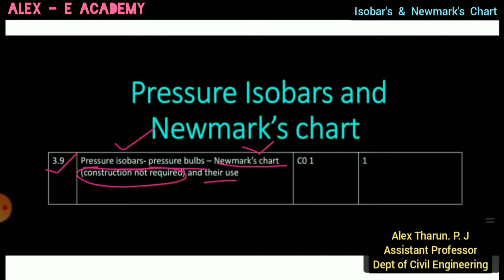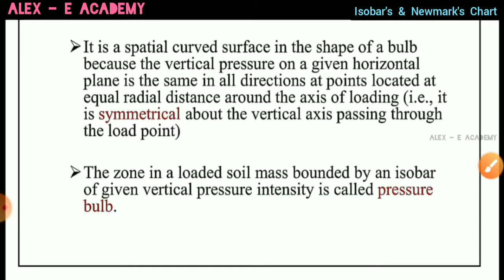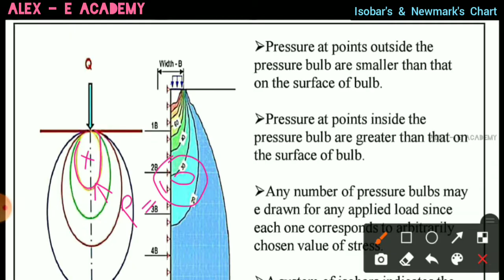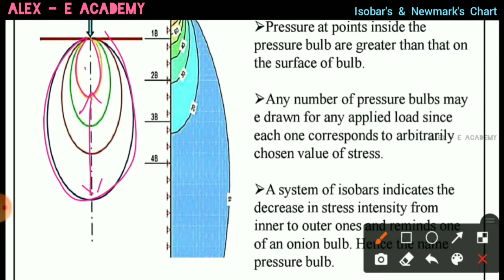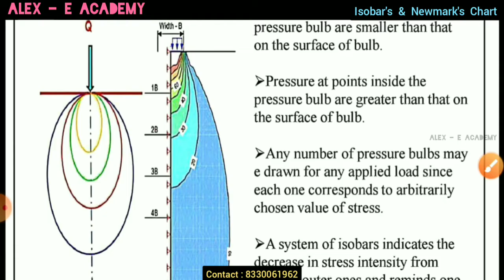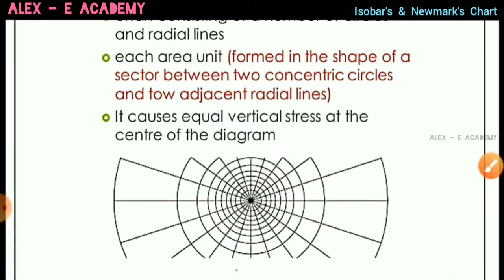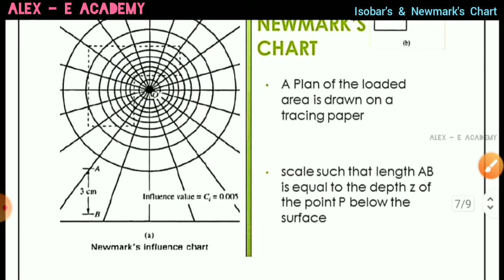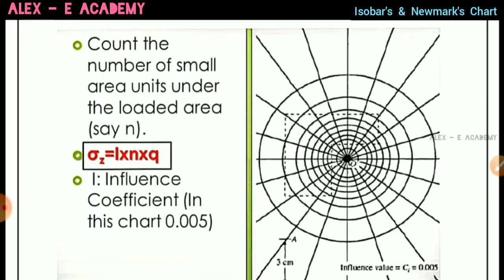CET 204 - GT 1 | Pressure Isobars & Newmark's Influence Chart | Module 3 - Part 11 | S4 Civil Engg